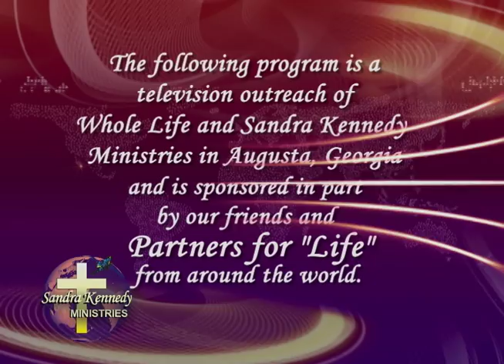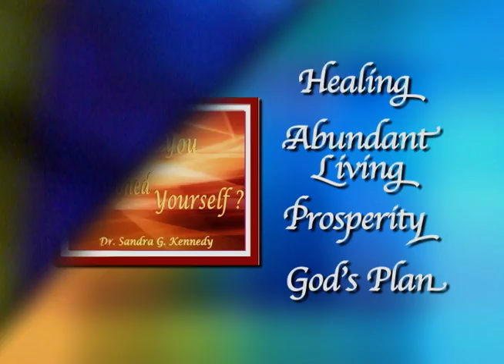Have We Learned Lessons From God's Word? by Dr. Sandra Kennedy (National 115)